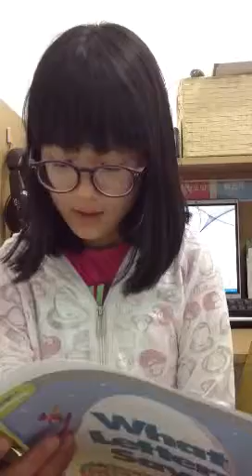김성주 마스터클럽